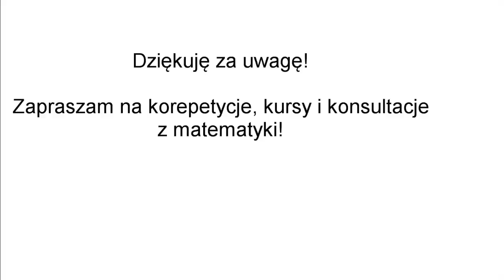Korepetycje matematyka Kalisz